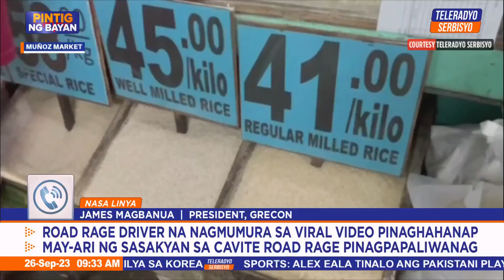Why are agricultural groups opposing lower rice tariffs? | TeleRadyo Serbisyo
Courtesy of TeleRadyo Serbisyo.

Agricultural groups on Tuesday reiterated their opposition to lowering tariffs, a move that economic managers said would lower rice prices.